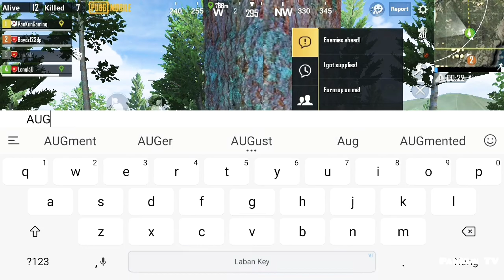[PUBG Mobile] • Bo Cuối Xuất Hiện 2 Hòm Thính Thật - AWM Và AUG A3.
AE theo dõi livestream của mình hằng ngày lúc 9h tối trên nonolive với ID: 47262679 nhé!
- Thiết bị chơi: Iphone 8+
tại ►